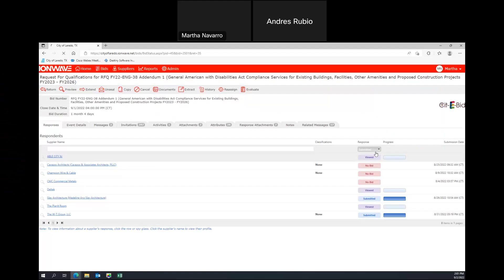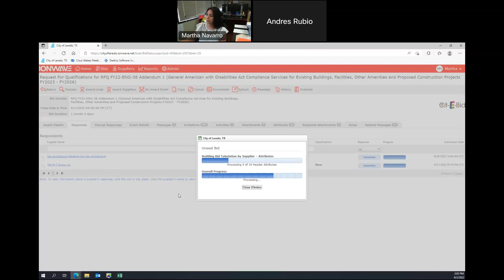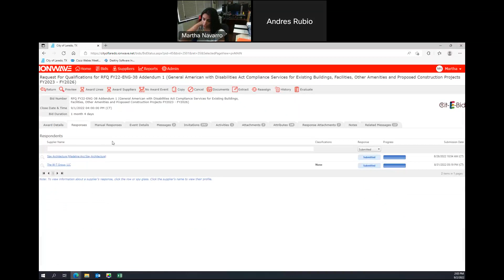09-02-22 FY22-ENG-38 General American with Disabilities Act Compliance Services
09-02-22 FY22-ENG-38 General American with Disabilities Act Compliance Services